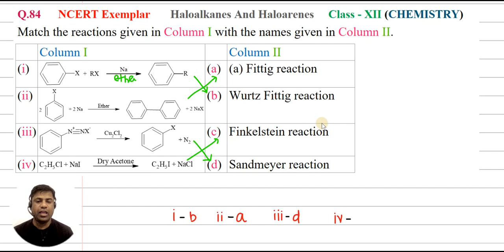Q.84. (NCERT Exemplar ) Match the reactions given in Column I with the names given in Column II. Co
Q.84. (NCERT Exemplar ) Match the reactions given in Column I with the names given in Column II.

 Column I  Column II
(i)
 (a) (a) Fittig reaction
(ii)

 (b) Wurtz Fittig reaction
(iii)
(iv)

 (d) Sandmeyer reaction